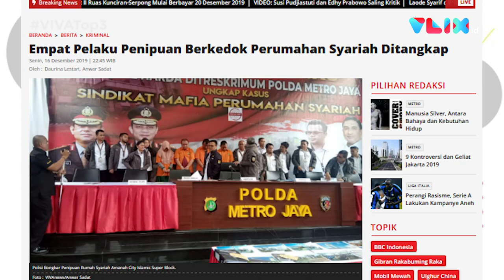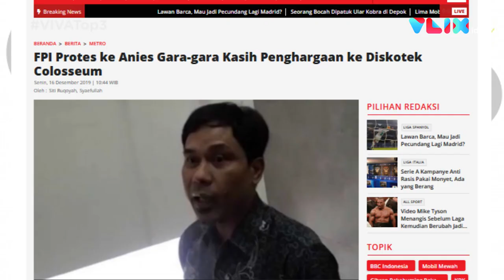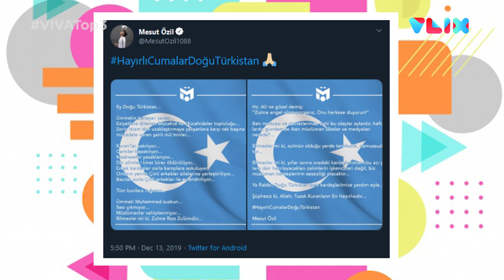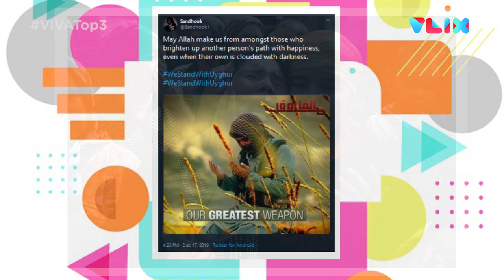VIVA Top3: Anies Cuci Tangan, Penipu Syariah & Mesut Ozil Bela Uighur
VIVA - Pemprov DKI Jakarta membatalkan penghargaan Adhi Karyawisata untuk diskotek Colosseum Jakarta. Sindikat penipu berkedok penjualan perumahan syariah di Serang, Banten, diringkus polisi. Gara-gara cuitan Mesut Ozil yang mengkritk persekusi muslim Uighur, tim Arsenal diboikot pemerintah China. Baca selengkapnya di: